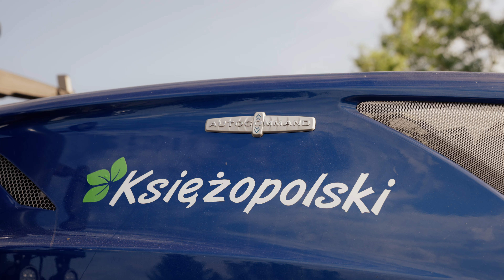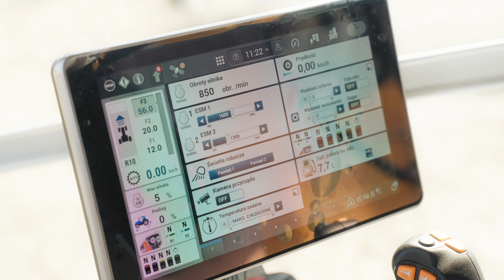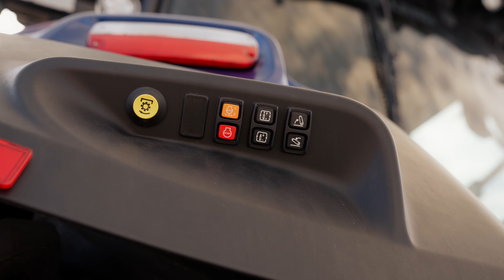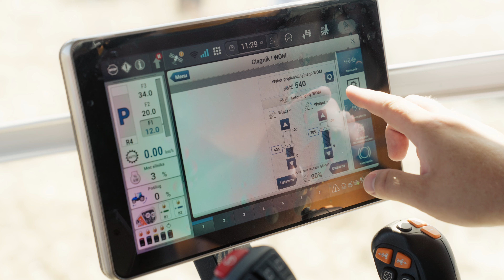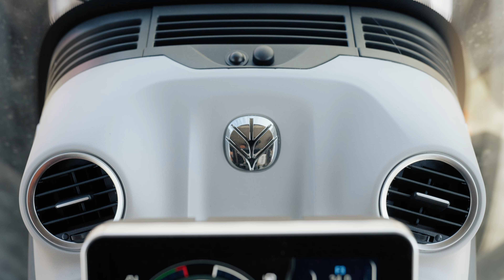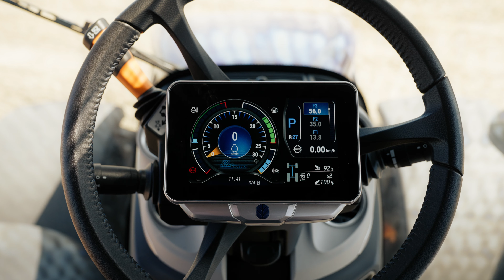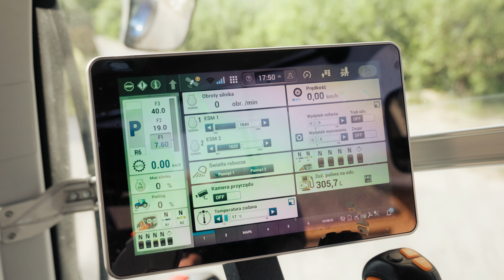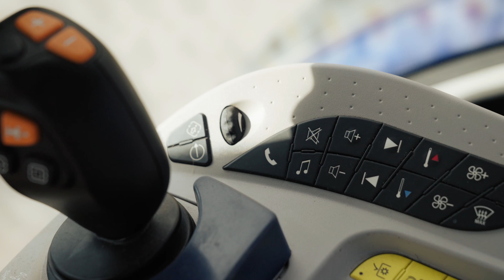NewHolland T7.340 HD PLM Intelligence – poznajcie największy ciągnik serii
Najwyższa wydajność pracy przy najlepszym komforcie – w tym filmie przedstawiamy nasz flagowy model. NewHolland T7.340 HD PLM Intelligence to największy ciągnik serii T7, który łączy ze sobą olbrzymią moc z najnowocześniejszą technologią dostępną w rolnictwie.